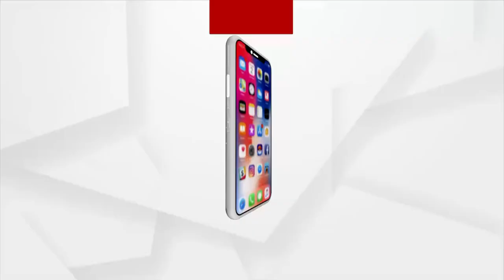ସତେଜ ସକାଳ : ଆଜିର ଅତିଥି ତତ୍ବ କବି ବିଭୁଦତ ଭିକାରୀ ଚରଣ ଜେନା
ଆଜି ସତେଜ ସକାଳରେ ଅତିଥି ତତ୍ବ କବି ବିଭୁଦତ ଭିକାରୀ ଚରଣ ଜେନା । ସେ ଏକାଧାରାରେ ଜଣେ ନାଟ୍ୟକାର, ପ୍ରବଚକ, ଔପନାସିକ, ଲେଖକ, ଗାଳ୍ପିକ, ଲୋକ କଥା ଗବେଷକ ଏବଂ ଆଧ୍ୟାତ୍ମିକ କବି । ପେଶାରେ ଜଣେ ସରକାରୀ ଶିକ୍ଷକ।